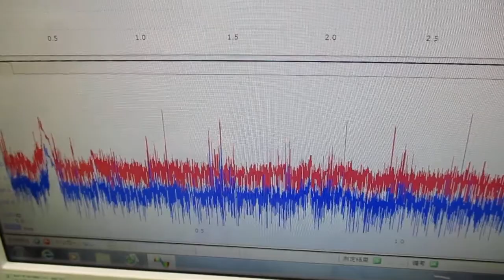新しい超音波制御技術